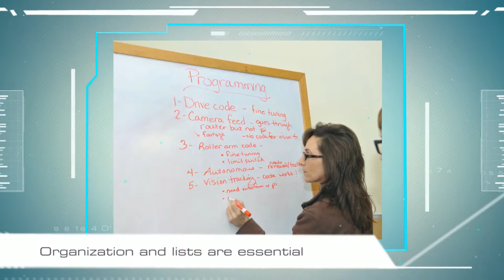Team Illusion 4464 Build Season 2014 Finale